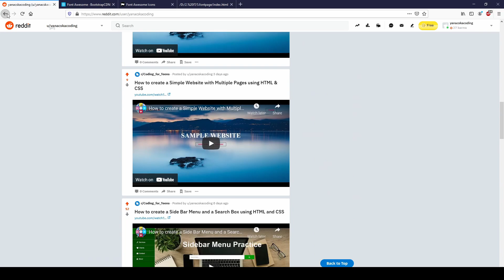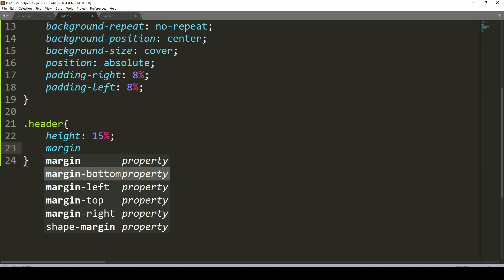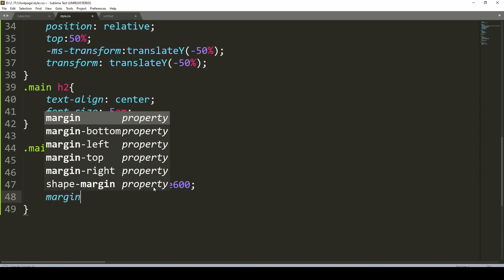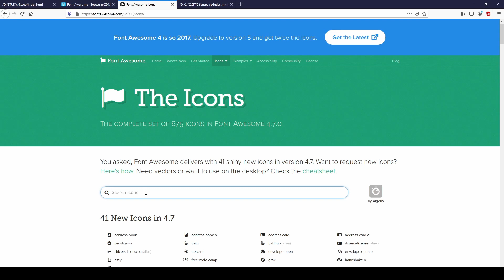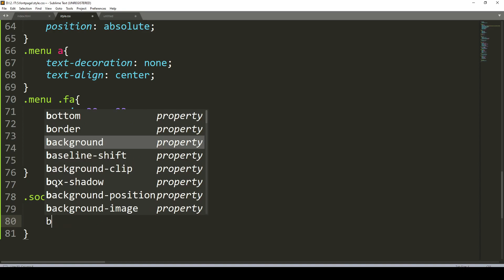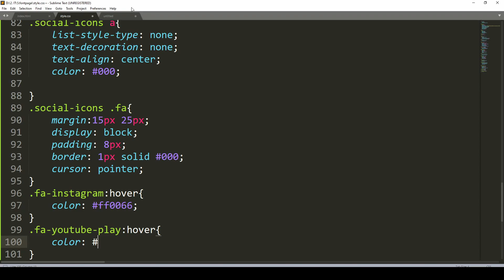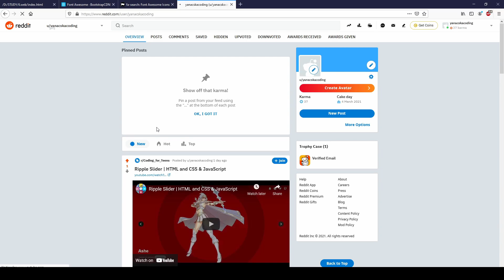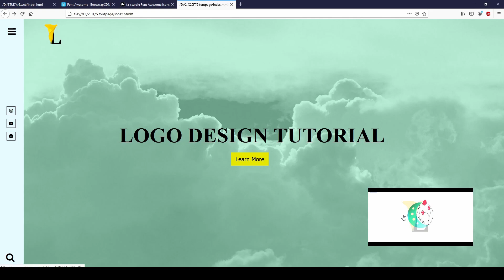Simple Website with Video as Background and Social Media Link | HTML and CSS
This video will show you how to make a simple website, vertical bar, images background, as video on background and social media links using HTML & CSS.

Background Music
Track: Lifelong